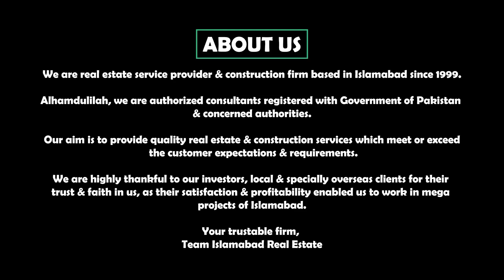Blue World City Islamabad || Blue World City Latest Development Drone Shot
General :
Blue World City
Rudn Enclave
Faisal Town
Kingdom Valley
Army Welfare Trust AWT D-18

Others :
Eighteen Islamabad
Islamabad Model Town
Marble Arch Enclave
Taj Residencia
Nova City
Plots for sale in islamabad
Plots for sale on instalments in islamabad
House For sale in islamabad
House for sale on instalments in islamabad
Apartment For sale in islamabad
Apartment for sale on instalments in islamabad
Shop For sale in islamabad
Shop for sale on instalments in islamabad